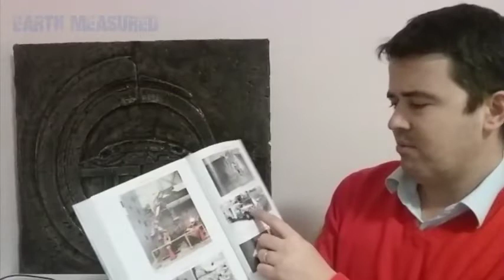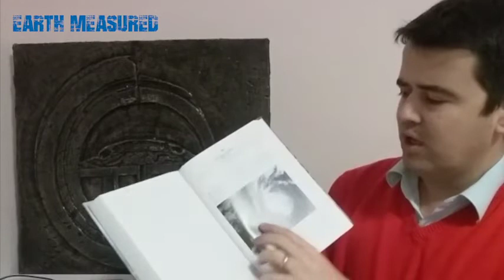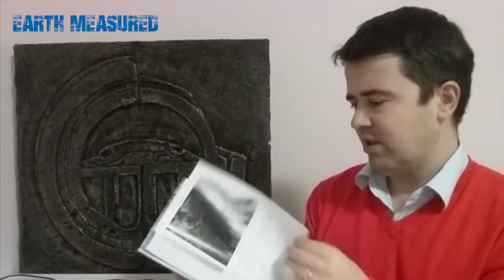L'antigravità sulla Terra piatta - Video 58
L'effetto Hutchinson produce tra l'altro effetti antigravitazionali. Questi possono essere teorizzati come presenti sulla Terra piatta per poter fare possibile il ciclo delle acque di sopra.